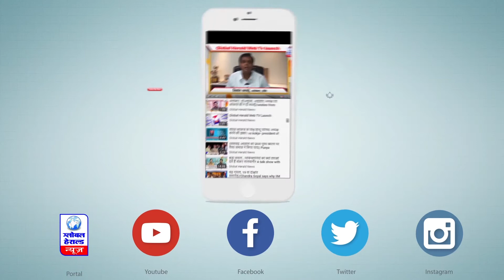🔴SC का फैसला 25 साल से अधिक उम्र के छात्र भर सकेंगे NEET का फार्म, आवेदन की तारीख बढ़ी